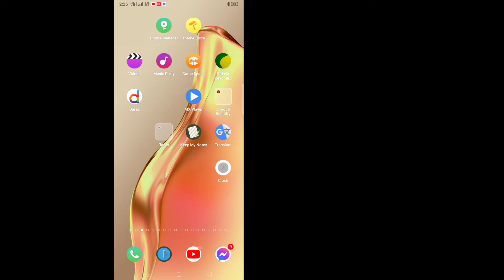How to Get Front Flash on Tiktok - 2022 || Turn on Front Camera Flash on TikTok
Here in this tutorial, i will show you How to Get Front Flash on Tiktok - 2022.It's very simple and easy method.watch this video and learn Turn on Front Camera Flash on TikTok.Follow the steps below without skipping.

Turn on Front Camera Flash on TikTok - 2022